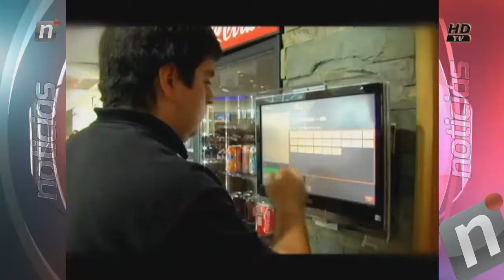PAZ TANDA 3 NOTICIAS CENTRAL LUNES 1 DE MAYO